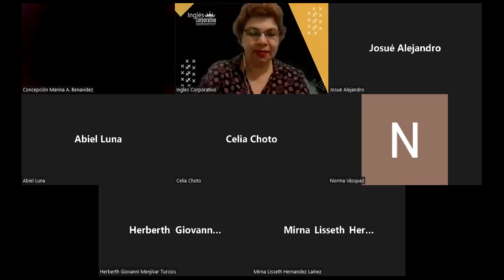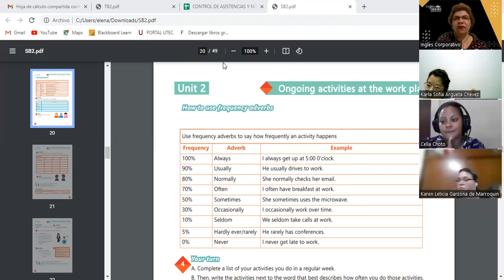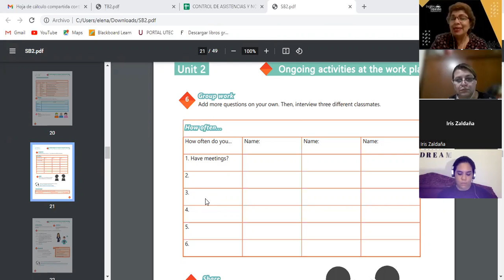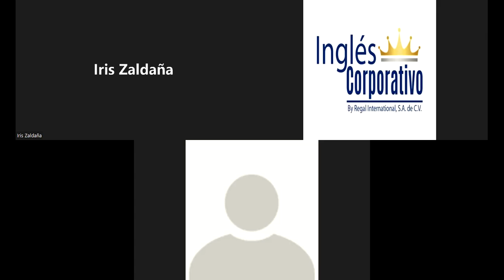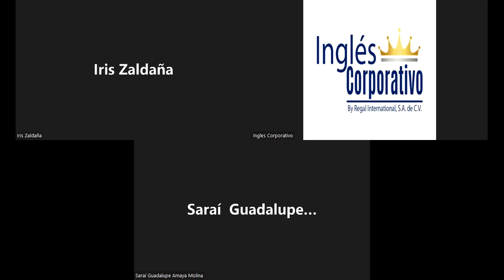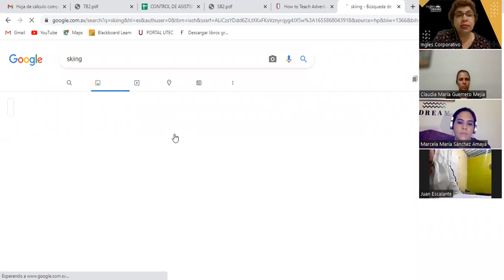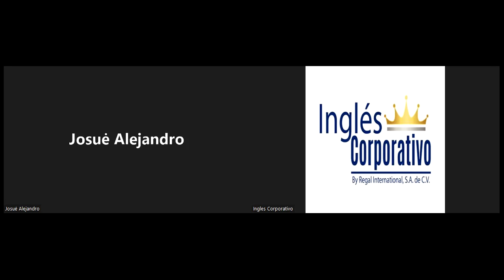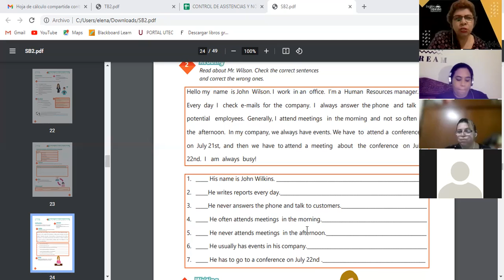Ingles Corporativo-21-06-2022-HOW TO USE FREQUENCY ADVERBS